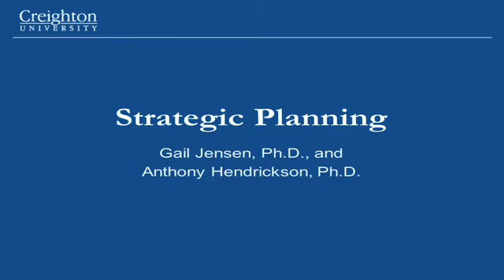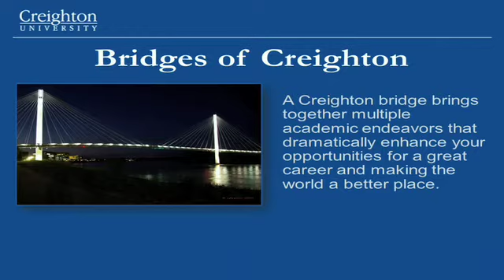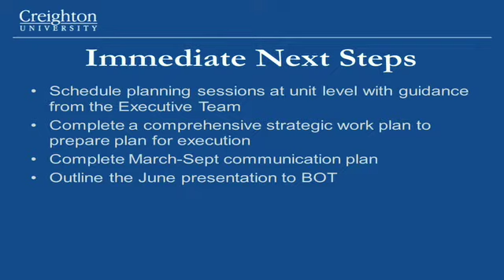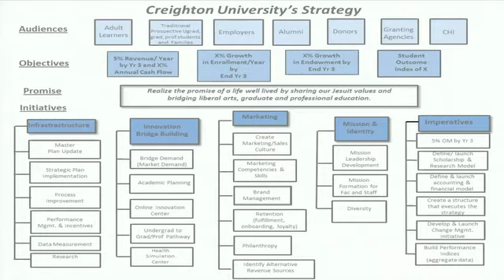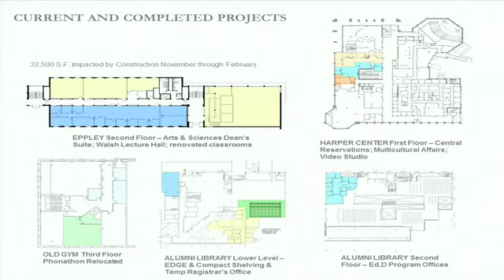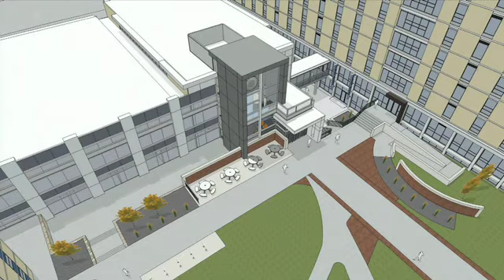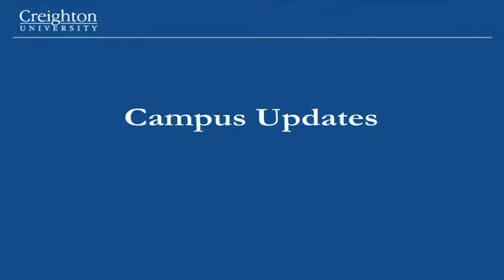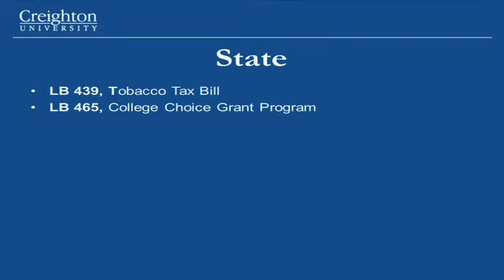Creighton Faculty and Staff Town Hall March 20, 2013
Featuring Dan Burkey, Gail Jensen, Ph.D., Anthony Hendrickson, Ph.D.
and John Wilhelm. Also- an edition of Jay Talking!